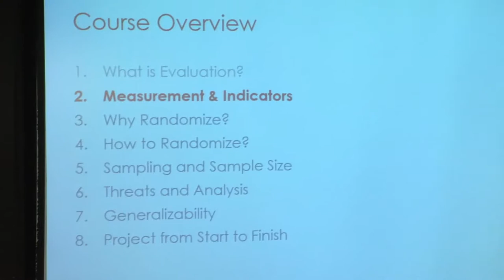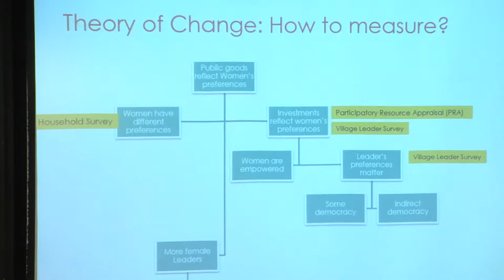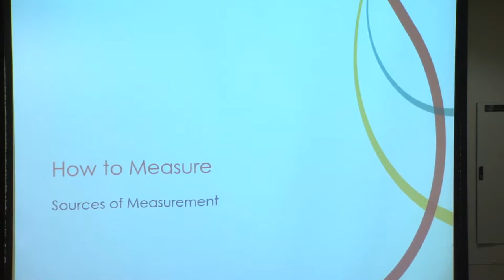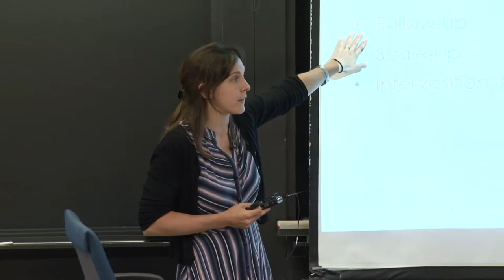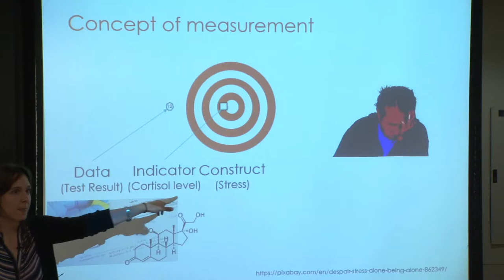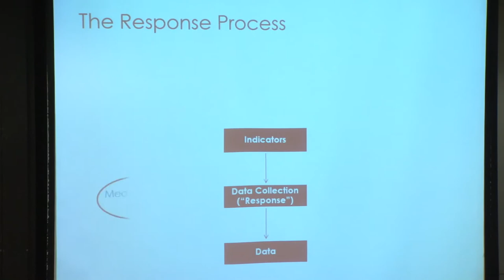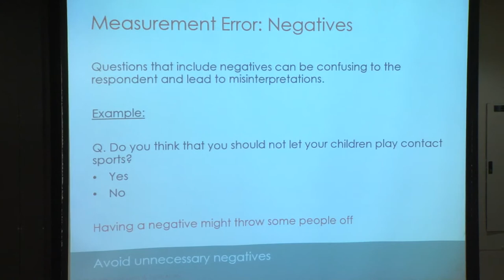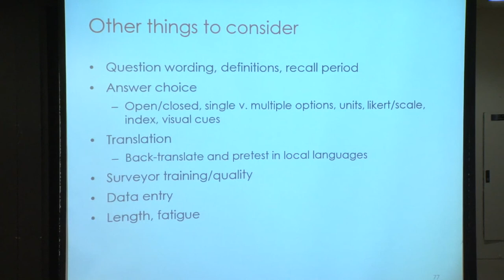Lecture by Kelsey Jack | Outcomes, Impacts, and Indicators